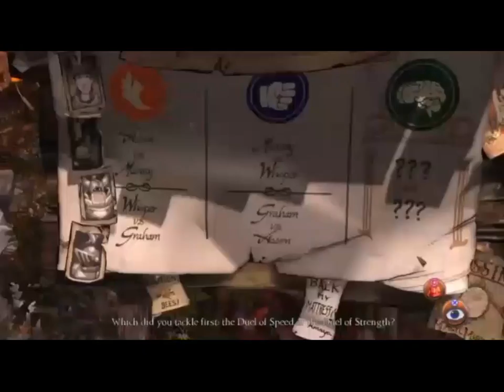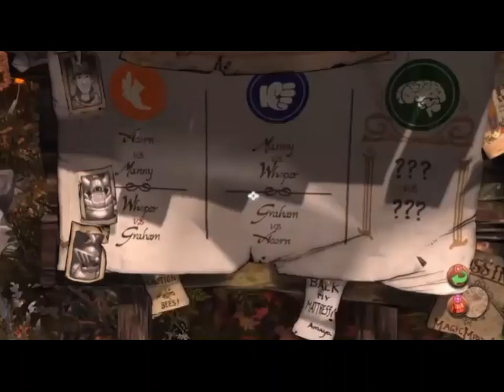Kings Quest, part 4: Achaka